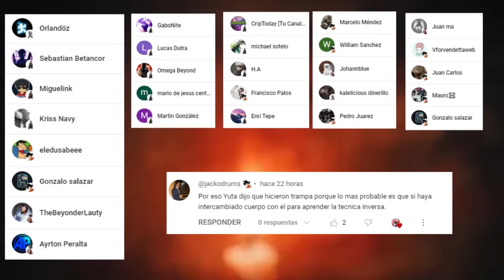💥 SUKUNA Expande su DOMINIO y la FLECHA de FUEGO 😈 ITADORI Usa DOMINIO Simple 🤩 Jujutsu Kaisen 258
HOLA AMIGOS LES TRAEMOS UN NUEVO VÍDEO ESTA VEZ LA  REVIEW DEL MANGA 258 DE JUJUTSU KAISEN, DONDE VIMOS INCREÍBLES MOMENTOS SOBRE TODO EL DOMINIO DE SUKUNA, DEJENME SU OPINIÓN EN LOS COMENTARIOS.